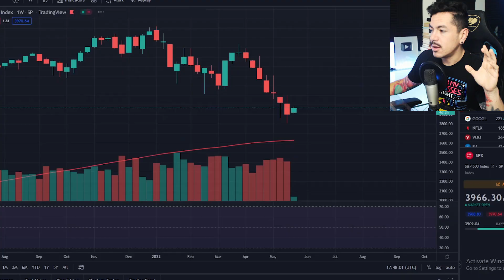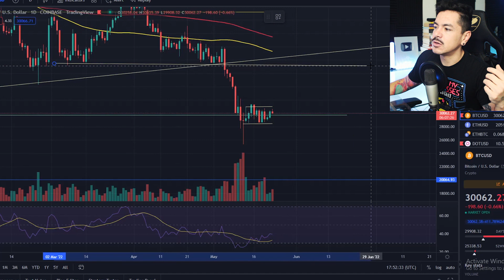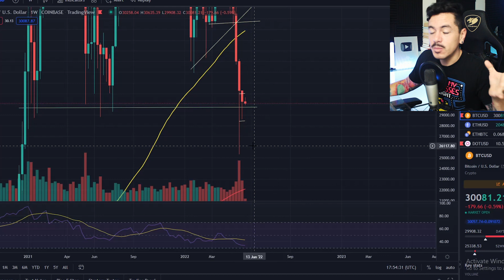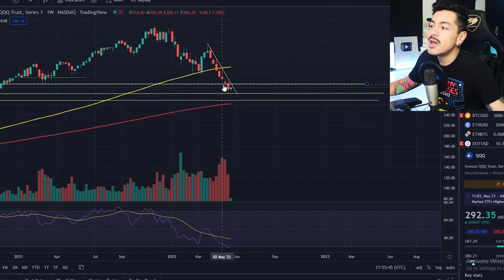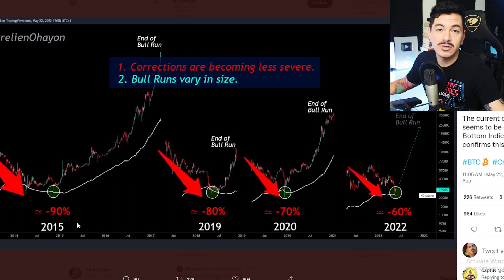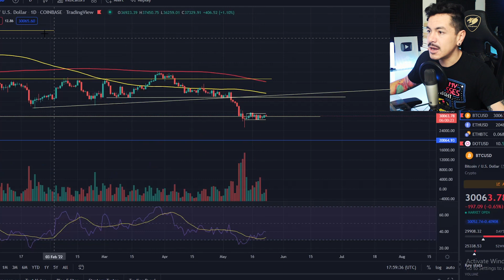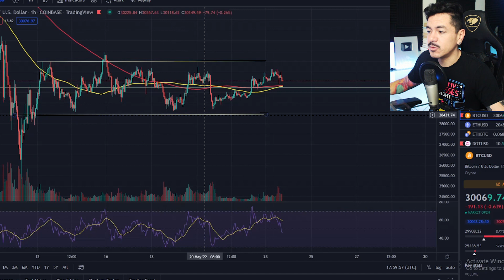El Mercado por SORPRENDER esta Semana? - La Zona Crítica